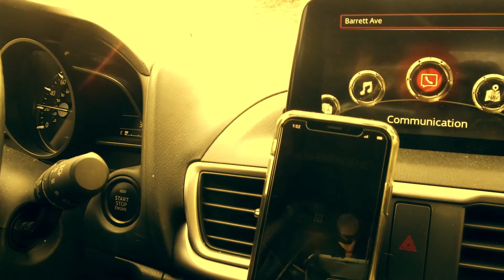James Darling and the Nuclear Heartbreak — On the Shelf (Official Music Video)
Directed by Stephen Emerick
Concept by Stephen Emerick & James Darling
Filmed and Edited by Stephen Emerick